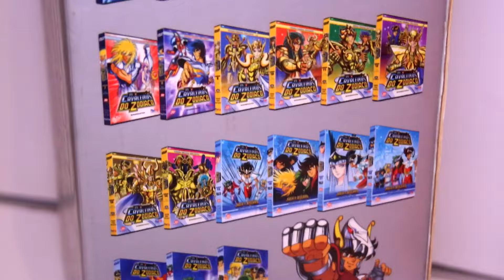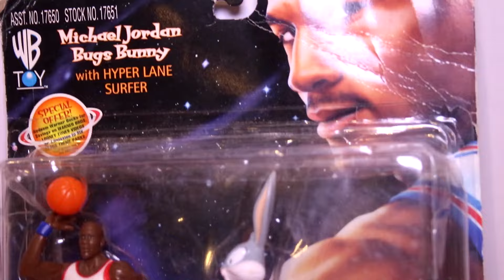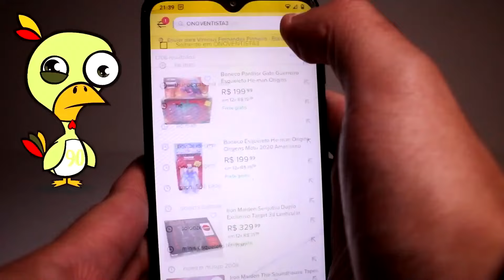BONECOS SPACE JAM, SECTAURS, HE-MAN, CAVALEIROS DO ZODÍACO - ENVIOS